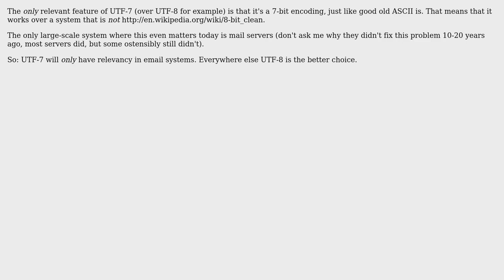Software Engineering: How relevant is UTF-7 when it comes to parsing emails? (2 Solutions!!)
Software Engineering: How relevant is UTF-7 when it comes to parsing emails?

With thanks & praise to God, and with thanks to the many people who have made this project possible! | Content (except music & images) licensed under CC BY-SA | Music | Images & others | With thanks to user pupeno user Joachim Sauer and the Stack Exchange Network Trademarks are property of their respective owners. You are responsible for your own actions.